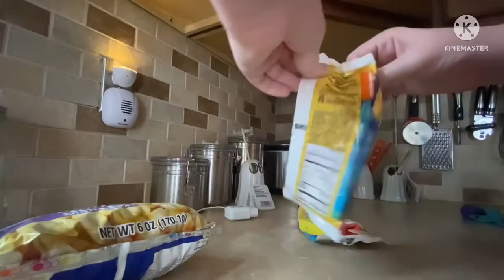Hunting for a Perfect SpongeBob Popsicle (I’m opening 3!)